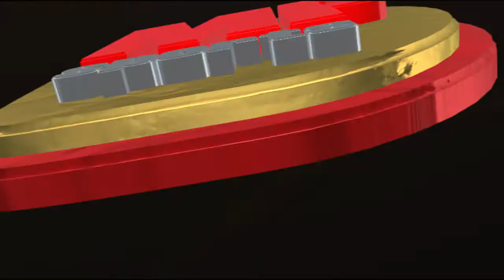Bienvenidos a MPSPORTS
PALMAFLOR 1  -  GUABIRA 0
palmaflor se quedo con los tres puntos de local